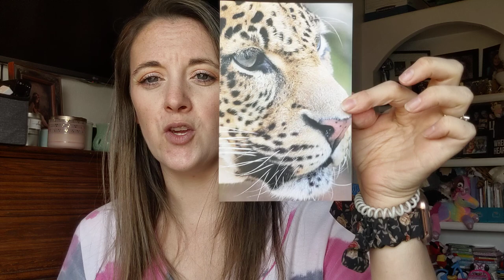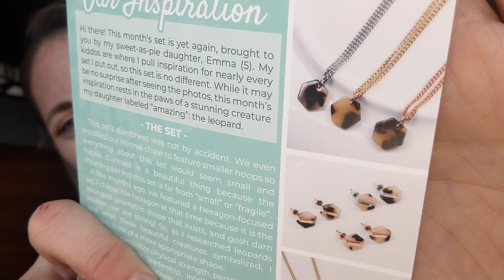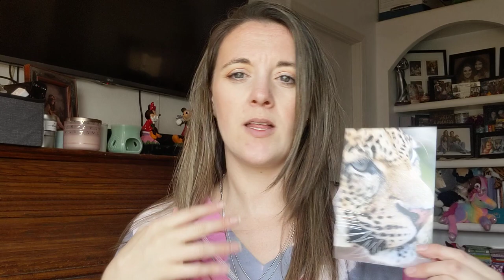Mint Mongoose - September 2020 Unboxing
This is my Mint Mongoose - September 2020 Unboxing

---or---
Madison and Mallory facebook store:

My info:
Michelle Simmons